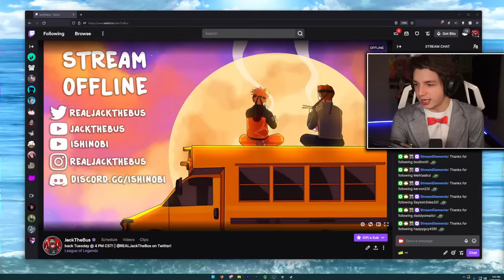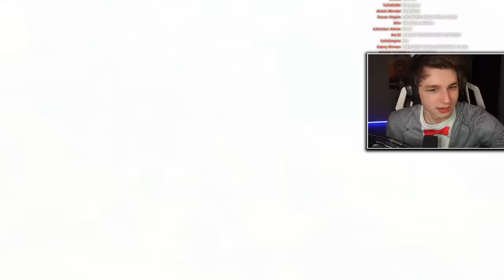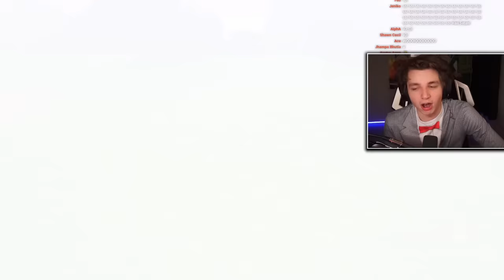DBZ: Kakarot Without Watching Dragon Ball FINALE! (Part 37)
the end of a journey, I hope you enjoyed every episode along the way :^)